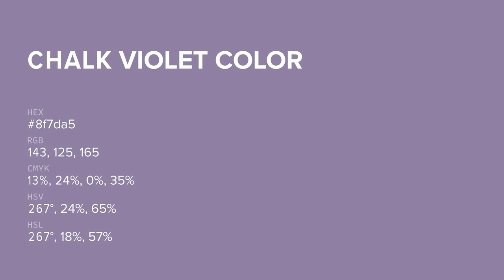Chalk Violet color 8f7da5 hex color - Violet color - Warm color 8f7da5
What color is Chalk Violet ? 8f7da5 hex color - Violet color - Warm color 8f7da5

Hex 8f7da5 Color Code is also known as Chalk Violet color.

Hex 8f7da5 Color code in RGB color code model is created after adding 56.08% red color, 49.02% green color and 64.71% blue color.
Hex 8f7da5 Color code in CMYK color (process color) code model is generated after subtraction of 13% cyan, 24% magenta, 0% yellow and 35% black.